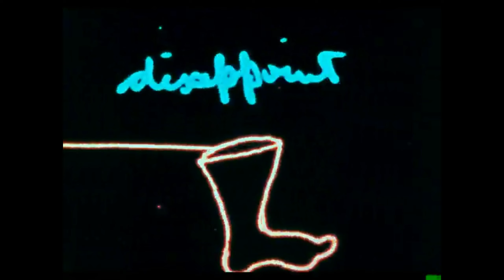Death Cab for Cutie - Company Calls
Owl and the Goose, an Inuit short animated film can be found on archive.org with other cartoons found in "The Light Fantastick"